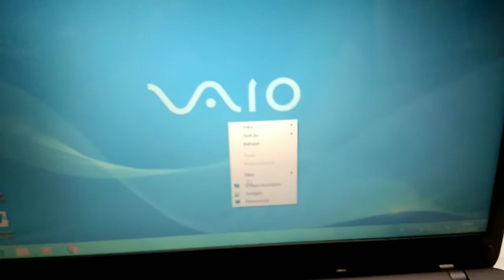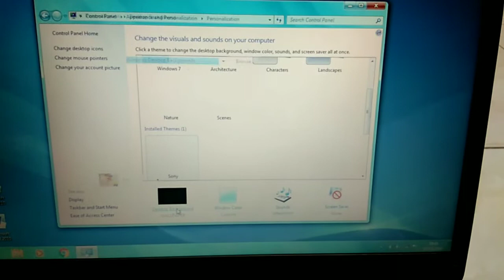Laptop Sony Vaio VGN-NW25GF Core 2 Duo HDD 320GB RAM 3GB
Dijual laptop Sony Vaio VGN-NW25GF
Intel core 2 duo T6600 ~ 2.2 GHz
Harddisk 320gb
Ram 3gb
Vga Ati Mobility Radeon HD 4500